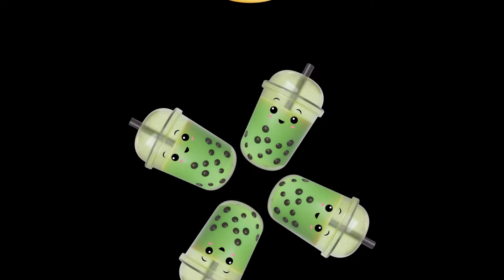Dancing veggies -Dancing fruits CUTE Animation food - Baby Sensory video - Baby Sensory video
little one  Baby Sensory's cute 3d characters while keeping your newborn entertained with this upbeat mix of groovy tunes and  inspired high contrast visuals designed to keep your baby engaged and entertained.
Cute 3d baubles,
This video is designed to captivate and engage your baby's developing visual senses. High-contrast images have been shown to be particularly fascinating for newborns and infants, making this video a perfect addition to your baby's day.
🌈 Benefits of High-Contrast Sensory Stimulation: * Boosts Visual Development: High-contrast visuals help develop your baby's ability to focus and track objects, laying the foundation for future visual skills. * Encourages Brain Development: These captivating patterns stimulate your baby's brain, fostering neural connections and cognitive growth. * Soothes and Entertains: Watch as your little one is mesmerized by the dynamic patterns, providing moments of relaxation and entertainment.
📌 Key Features: * Engaging High-Contrast Characters and Patterns: Your baby will be entranced by the bold colours of little one baby sensory! * Upbeat
 Soul, Motown and rock  tunes accompany the visuals to create a captivating atmosphere - we use music we know you'll love! * Perfect for Babies: Whether you have a newborn or a few months old, this video is suitable for early sensory development.

,Baby Sensory  , Infant Development ,High Contrast Sensory ,Baby Entertainment ,Visual Stimulation ,New born Baby ,Sensory Play ,dancing fruits ,dancing vegetables , ,cute veggies  ,cute fruits ,Animation ,fun Animation ,Funky Veggies ,cute Animation
Brain Development  , , Baby Cognitive Development  .Space Adventure  ,sensory motor skills